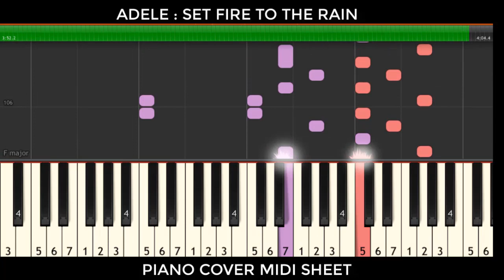Piano Tutorial: Adele Set Fire To The Rain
Halo guys kali ini Simple mistery punya kategori baru ya.. Yakni Kategori SImple Music Tutorial.

Berikut lirik lagu dari Adele : Set FIre to The Rain
[Produced by Fraser T Smith]

[Hook 1]
Your name

[Hook 1]
Your name

[Hook 1]
Your name

Written By
Fraser T Smith & Adele
Mastered by
Tom Coyne
Strings Performed By
Wired Strings
Strings Arranged By
Rosie Danvers
Drums
Ash Soan
Piano
Fraser T Smith
Bass
Fraser T Smith
Strings Engineered By
Steve Price
Engineering Assistant
Isabel Seeliger-Morley
Engineered By
Beatriz Artola
Mixing
Fraser T Smith
Vocals
Adele
Labels
XL Recordings & Columbia Records
Recorded At
MyAudioTonic Studios, London; Angel Studios, London
Release Date
January 24, 2011
Sampled In
100 by French Montana (Ft. Big Cheeze & Chinx)
5 more
Cover By
Set Fire to the Rain by Karmin
11 more
Remixed By
Set Fire To The Rain (Thomas Gold Remix) by Adele